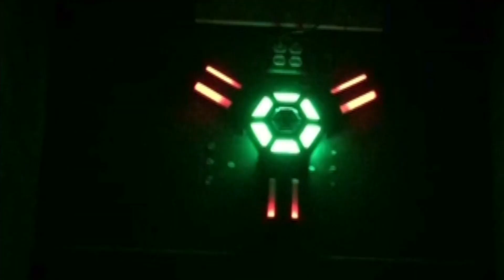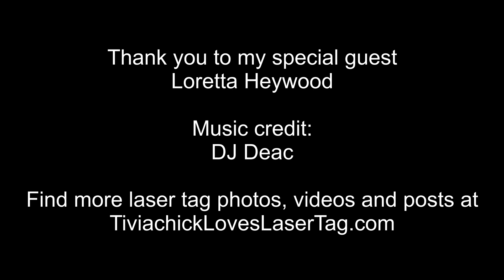Episode 42 - Laser Unfocused Tag Talk - Tivia Talks with Tivia Featuring Loretta Heywood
Tivia talks with Loretta Heywood, the actress who played the character Tivia on the Photon television series in 1986, about her experience on the show and her career that followed as a singer and recording artist.